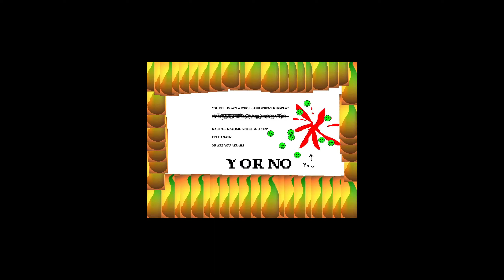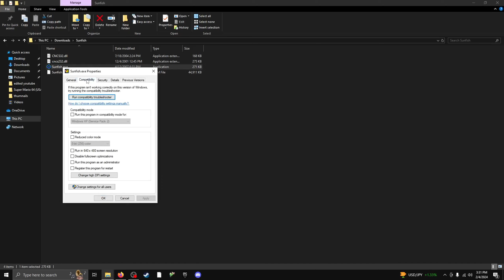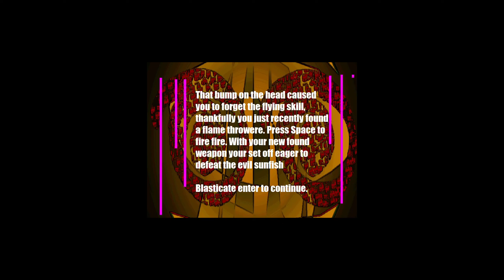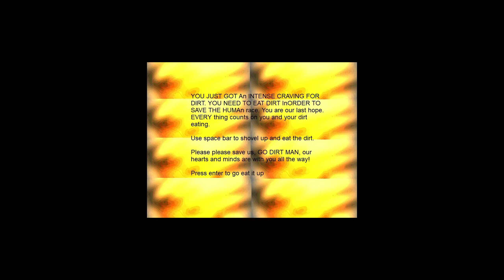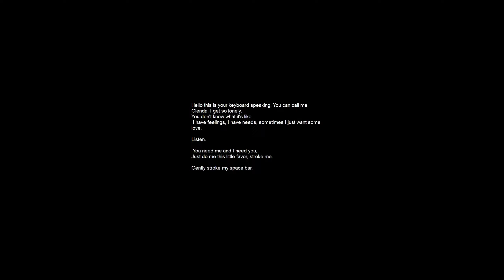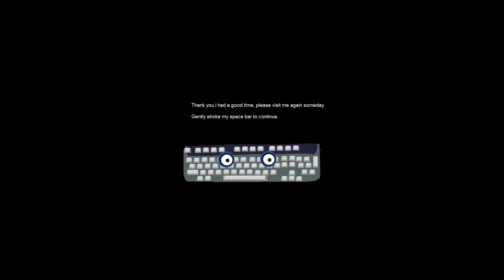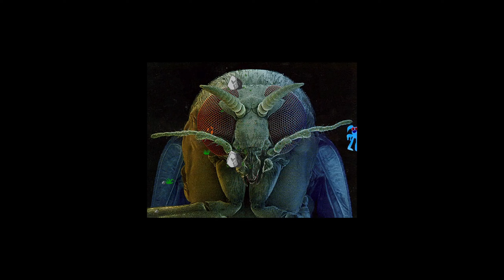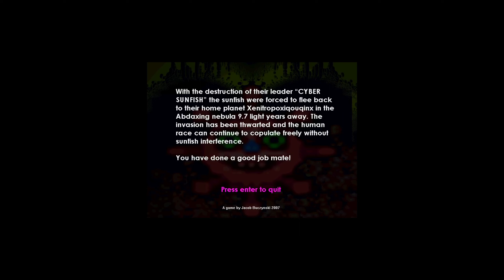Revenge of the Sunfish with me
AAAAAAAAAAAAAHHHHHHHHHHHHHHHHH